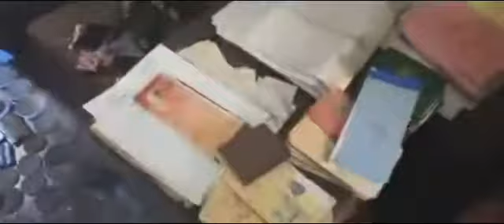9 mars 2021